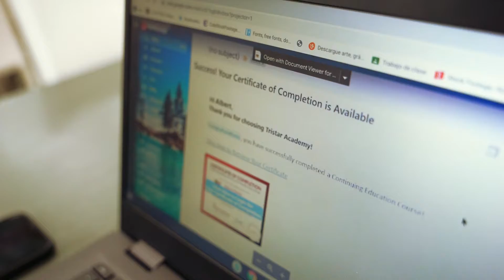TRISTAR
DIRECTOR: HERNAN ARVELO